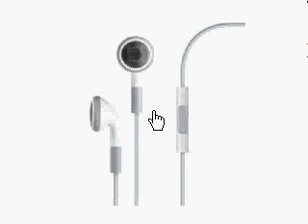Apple Earphones with Remote and Mic NEWEST VERSIONRetail Packaging